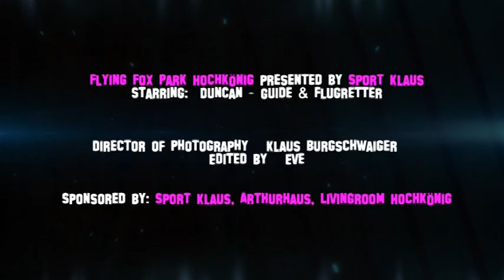Flying Fox Park Hochkönig - Mühlbach - Arthurhaus, Region Hochkönig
Powered by Sport Klaus. Fly High im neuen Flying Fox Park am Hochkönig. Vorerst mit 8 Stationen, Ausbau im Frühjahr 2014 auf 20 Stationen! Clip edited by Eva Irnberger